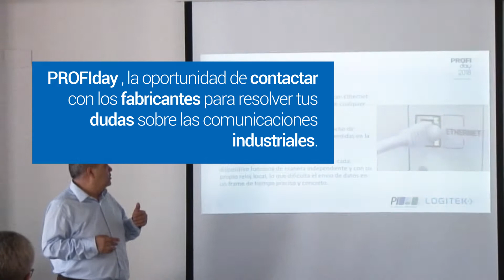PROFIday 2018 - Valencia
Corporativo PROFIday Valencia 2018